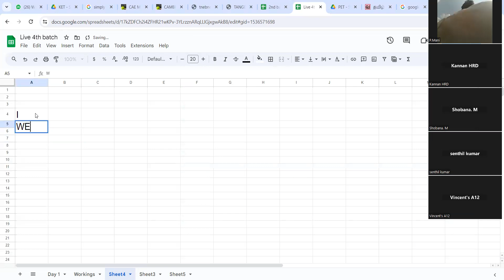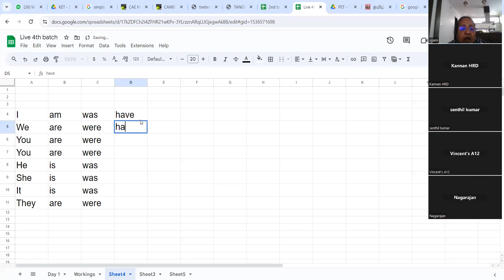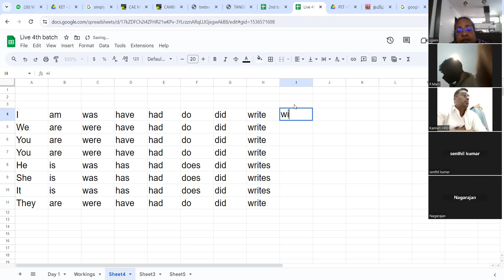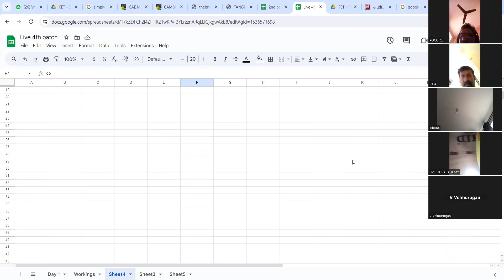வாக்கிய உருவாக்கம்: 6 HOUR SENTENCE FORMATION - Sample video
வாக்கிய உருவாக்கம்: 6 HOUR SENTENCE FORMATION - Sample video clip -31
Taken by Thambaiya Venkataraman
ஆறே மணி நேர ஆங்கில பயிற்சி - ஆங்கில வாக்கிய அமைப்பை கற்றுக்கொள்ளலாம்.
ஆங்கில வாக்கிய பயிற்சி 'TENSES' 6 மணி நேர பயிற்சி Sentence formation 6 hour training in TENSES

 / thambaiya-venkataraman-b6a04956